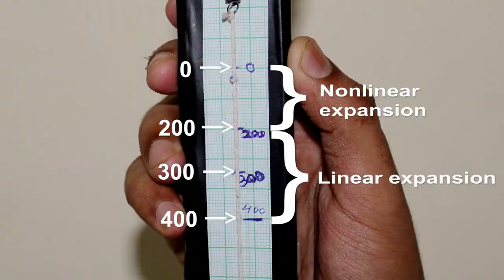HAND MADE Spring Weighing SCALE, DIY easy spring weighing machine at home.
HELLO friends in this video you are going to learn how to make a spring weighing machine at home simply.
diy weighing machine
easy diy project
how to make spring weighing scale
some of my another videos hope you like--